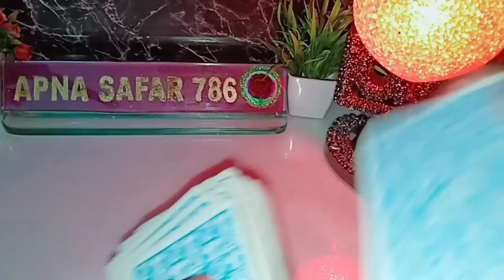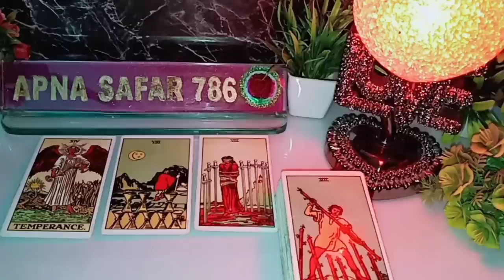💏AGLE KUCH GHANTE WO KYA SOCHNE WALE HAI AAPKE BARE MEIN?😭 UNKI DEEP FEELINGS AUR EMOTIONS APKE LYE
💏AGLE KUCH GHANTE WO KYA SOCHNE WALE HAI AAPKE BARE MEIN?😭 UNKI DEEP FEELINGS AUR EMOTIONS APKE LYE 🔮 TAROT CARD READING

1:- it's a general and collective reading and also it's not gender specific.this is timeless/for all zodiac signs reading.
2:- this reading describe what you are manifesting in your life by your current energy and thoughts.
3:- watch these videos for entertainment and guidance purpose and don't take any major decisions of your life based on tatot reading.
4:- this channel and videos are not responsible for what you do in your life. 5:- I don't do personal reading so be aware of froud people.
6:- I never provide my number in comment & description section please be aware of scammers & frouds.